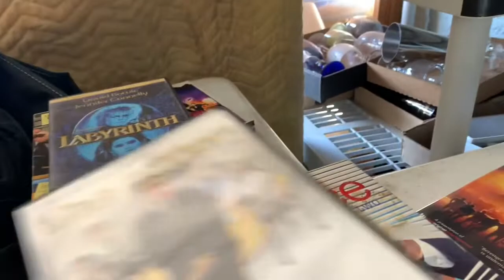The Adventures Of Valamilk & Smelly Melly - garage sale with us!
Hey everyone thanks for stopping by!
Here are the links to my favorite Gal Pal YouTuber/Resellers. Go check them out and give them a lil love ❤️

Also, a big thank you to Josh from  lotofjosh ...i appreciate the shout out more than i can express. it really meant a lot to me that you would go out of your way to do that. seriously, got me right in the ticker lol. if youre not already subscribed to him, go find him and subscribe!! great content, great personality...just a great guy.

If you saw anything you’re interested in feel free to visit my Poshmark Closet @Valamilk